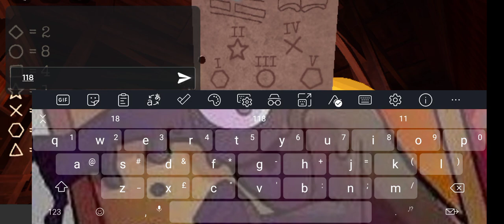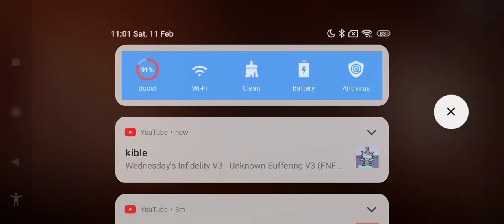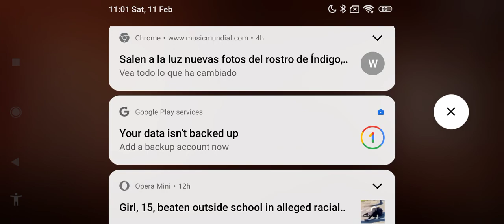doors hotel Update Door 62 I Can But It is Buggy Like The Greenhouse